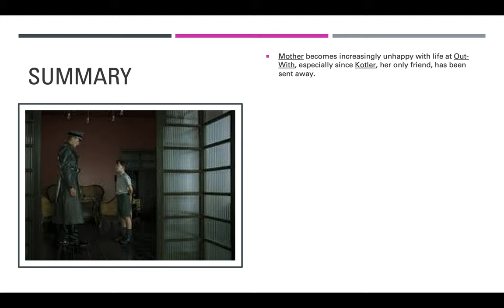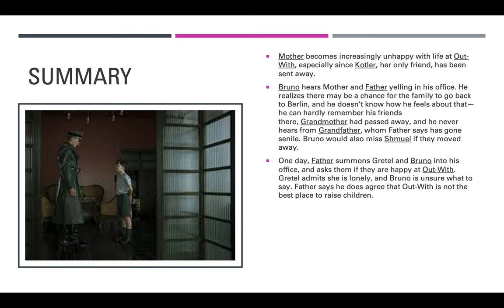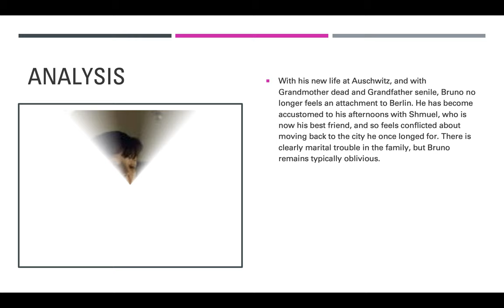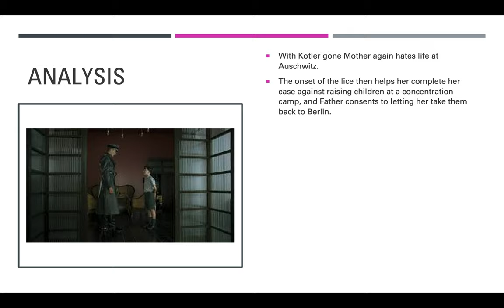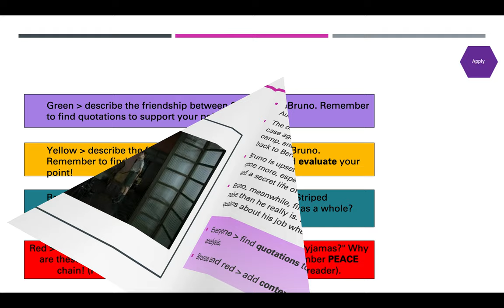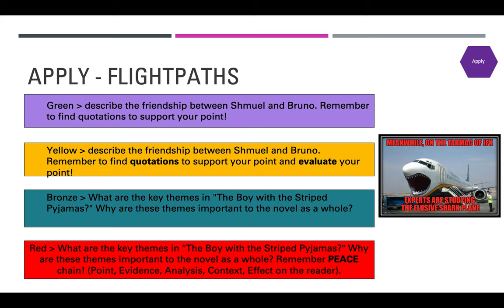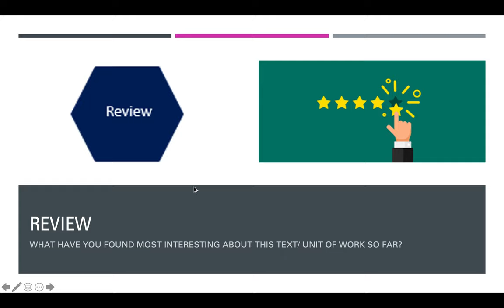Year 7 - The Boy in Striped Pyjamas - Chapter 17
Hello, year 7!

This video concentrates on an analysis of chapter 17.